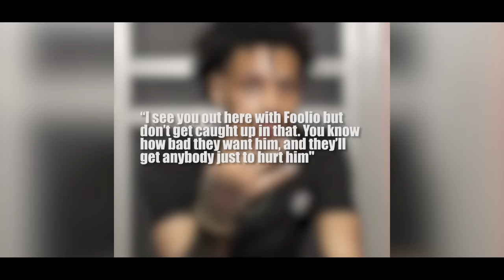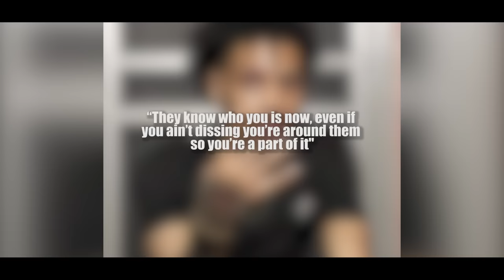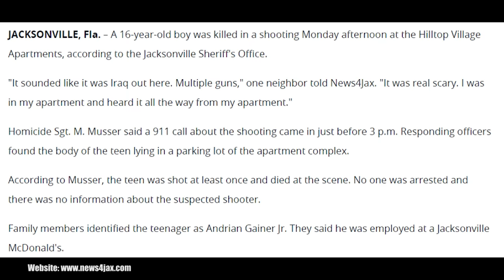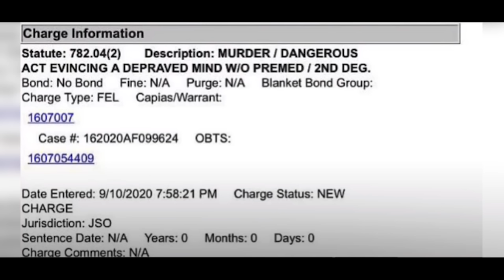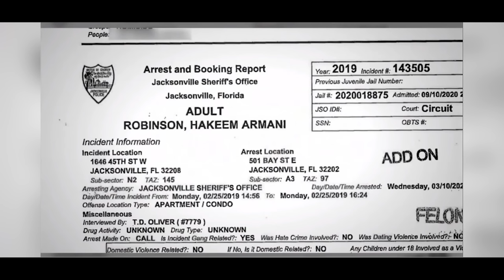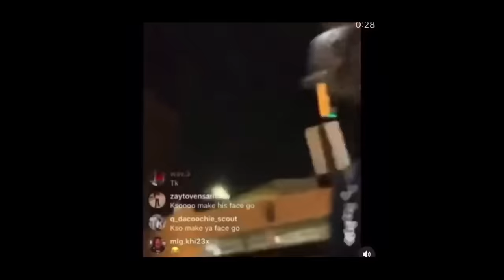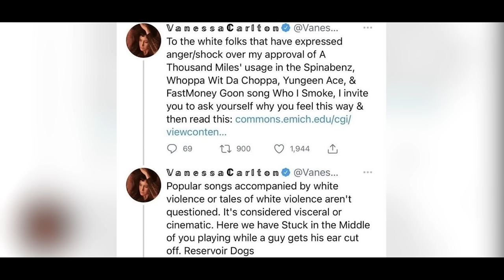The Final Hours Of Bibby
February 25th, 2019, a family’s life was about to be drastically changed by events that would occur that day.